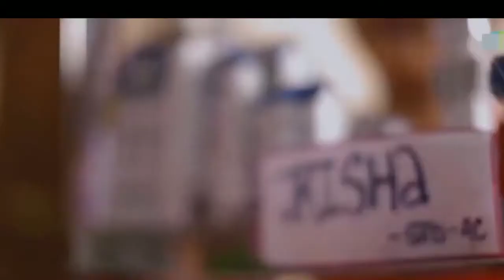attachment G ho gai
attachment kyon gaiyan